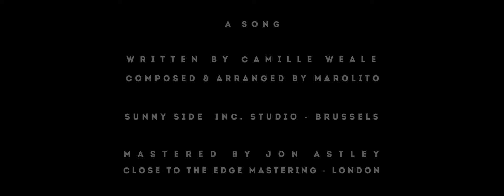DALVA - Fool's Gold Blues // "Rail"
DALVA - Fool's Gold Blues // from the album "Rail"

Writing & singing : Camille Weale
Composition, arrangement & guitar : marolito
Drum : Julien Beghain
Bass : Alex Cochennec
Saxophone baryton : Erwan Salmon
Marimba : Pierre-Yves Prothais

Mastering : Close to the edge mastering - Jon Astley (London)

Screenplay : Camille Weale & marolito
Edited by : Vanessa Russo
Shot by : Vanessa Russo & John Gallardo

" How taking root in grounds of solitude
  How could we raise upon rage and bitter falls
  Men never cease digging their own grave

  Singing the fool's gold blues
  my eyes blossom in shells
  My heart collapsed in the cold

  I open my hands to the river binding us
  I gaze at the changing tones of the sea
  Lies travel faster than the truth